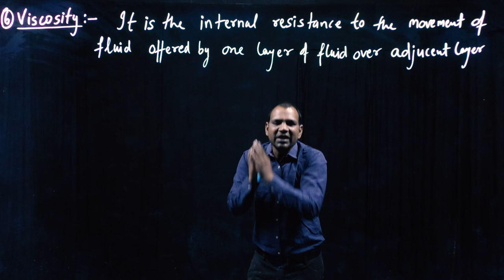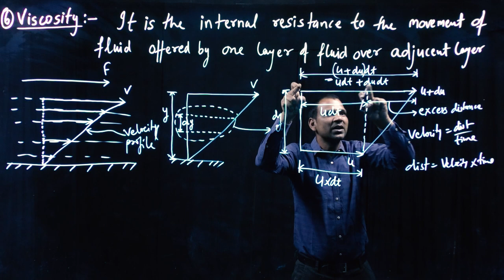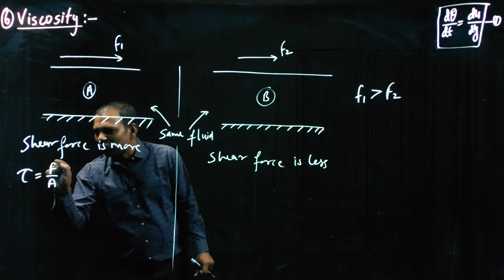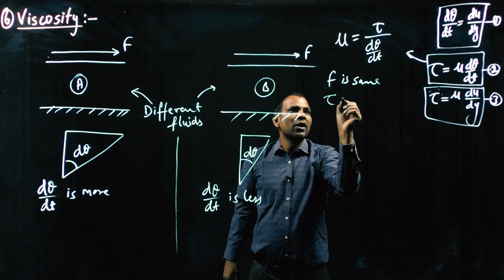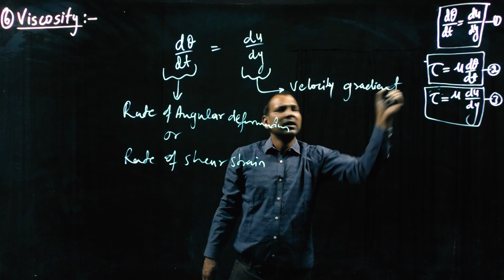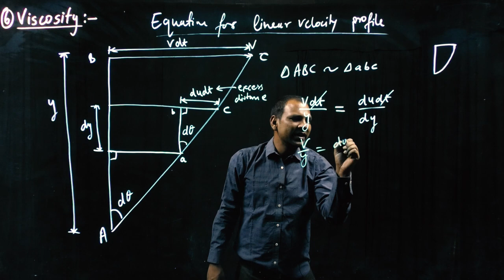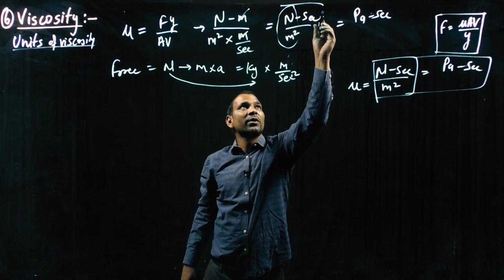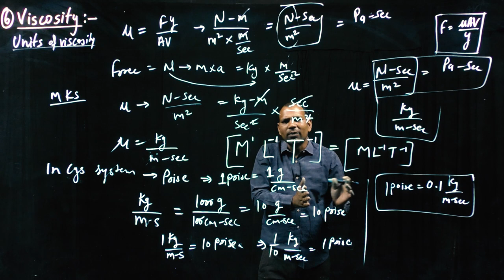FLUID MECHANICS |LEC 03 BASICS | ESE | GATE | SSC JE | PSUs | LIGHTBOARD video| REGULAR COURSE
Hi
The name of MechanicalGurukul has been changed into PiFi Leaning.

                                In this lecture we have discussed about viscosity of fluid, rate of shear strain, rate of angular deformation, velocity gradient, linear velocity profile, newtons law of viscosity and units of viscosity  in a very easy way.

All the subjects are covered by eminent faculty on online platform for Mechanical Branch. This course is primarily designed for SSCJE, GATE, ESE other competitive exams like ISRO, BARC & other state level as well as university level exams. This online course is also designed keeping in view of Cracking Interview & Placement of Service & Product based companies.